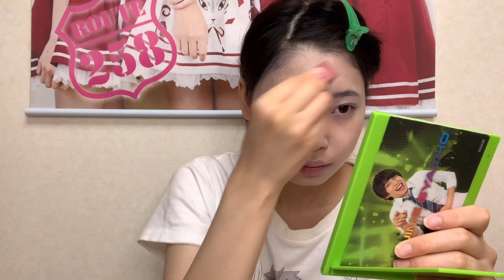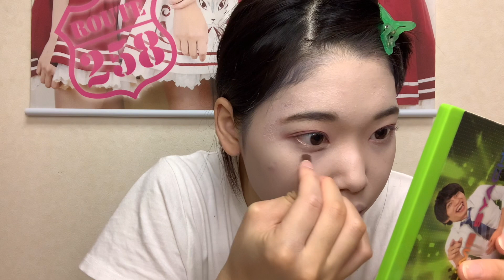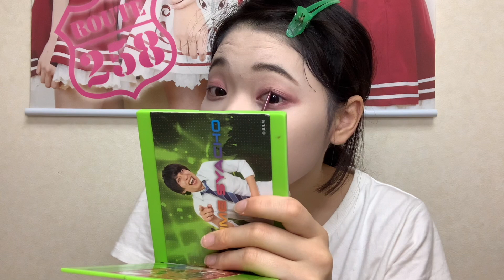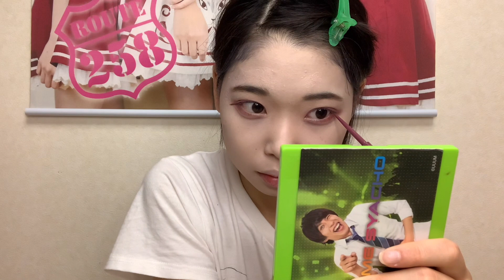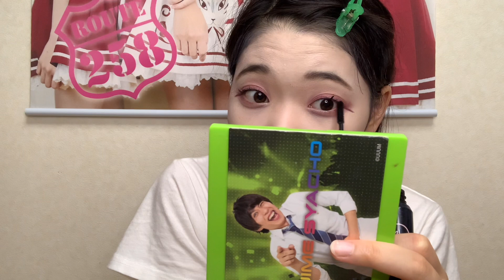ROUTE258『咲斗』の毎日メイク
アイドル「咲斗」のライブ映像はこちら
【AMEチャンネル】